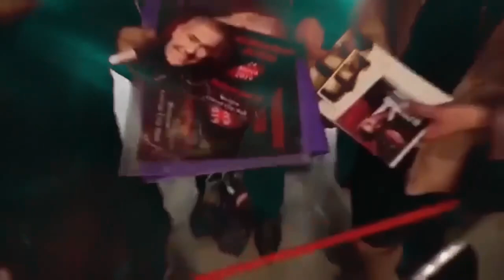Alessandro Safina w Polsce🔥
Zapraszamy na pierwszą niezapomnianą trasę koncertową Alessandro Safina gwiazdy światowego formatu w Polsce. Ciesz się dźwiękami pasji, emocji i niezwykłej muzyki na koncercie niezrównanego artysty – Alessandro Safina ulubionego śpiewaka królowej Elżbiety II, jednego z najbardziej znanych i rozchwytywanych śpiewaków światowych scen. To wyjątkowa okazja, by przenieść się w świat piękna i muzyki, której magia zapiera dech i wywołuje burzę emocji!

Alessandro Safina, włoski wokalista i kompozytor, który stworzył styl pop-opera zdobył serca słuchaczy swoim wyjątkowym głosem. W 2002 roku został uznany przez magazyn "People" za najprzystojniejszego mężczyznę na świecie, ale jego fani cenią go wciąż za niezrównane warunki głosowe. Muzyczna podróż Alessandro obejmuje przełomowe albumy, takie jak "Insieme a Te", które zdobyło złotą płytę na Tajwanie i w Brazylii czy "Sognami". Oprócz kariery wokalnej Safina zagrał samego siebie w filmie "Klon" i po wykonaniu piosenki w stylu pop-opera "Luna Tu"jego popularność zaczęła szybko wzrastać. Alessandro Safina nie tylko zdobywa serca solowymi występami ale także zachwyca swoimi duetami na koncertach z takimi wybitnymi artystami jak Elton John, Sarah Brightman, Eros Ramazzotti, Carlos Santana, Rod Steward, Andrea Bocelli czy Jose Careras.

Podczas trasy koncertowej usłyszą państwo takie przeboje jak : "Luna", "Incanto", "Parla Piu Piano", "O mare mare", "Cathedrales", "Canzone Per Te" i wiele wiele innych.

Występ Niespodzianka: Podczas koncertu zaskoczenie! Polska gwiazda wystąpi w duecie z Maestro Safina.

Dołącz do nas, by wraz z Alessandro Safina przeżyć niezapomnianą noc wypełnioną muzyką, pięknem i magią. Koncert, który pozostawi Cię z uśmiechem na twarzy i dźwiękami w sercu.